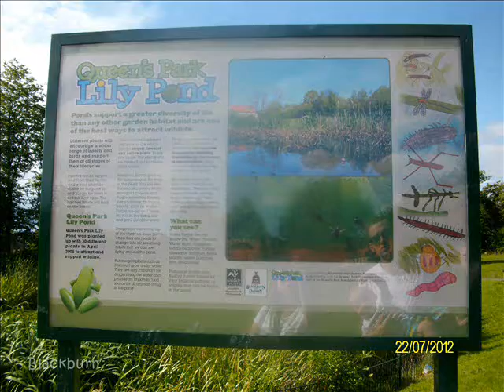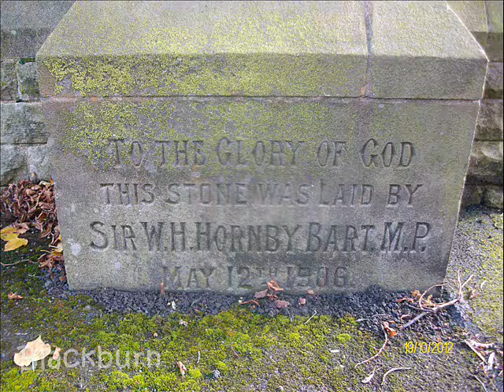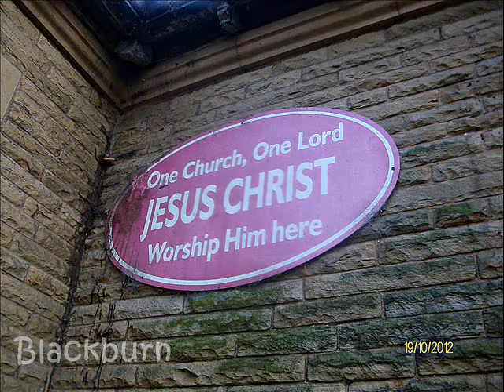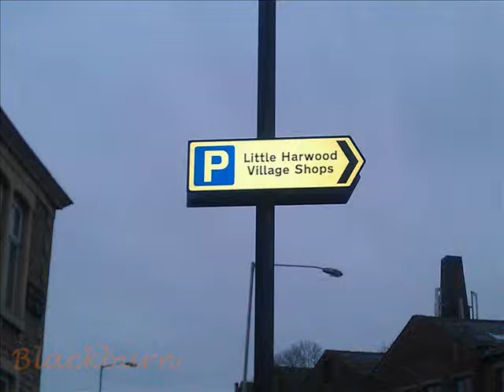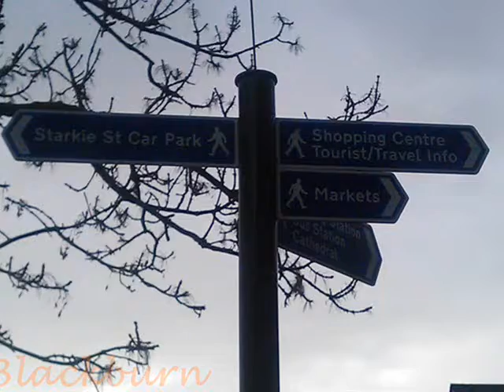Asica w UK - Blackburn na fotografii 2012 - 2013 / photos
Blackburn, Lancashire UK
- Little Harwood
- town centre
- Witton Park
- Corporation Park
- Canal Leeds - Liverpool
- Queen's Park
- Whalley Range
- Roe Lee Cemetery
- St Stephen, Little Harwood - Church of England
- St Alban and Good Shepherd
- King Street

Muzyka : sarva -  antah/ tinkerbells - dance

Wszystkie zdjecia zostaly wykonane przeze mnie :)
/photos made through me /